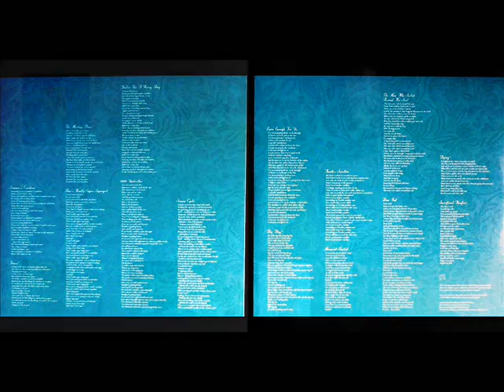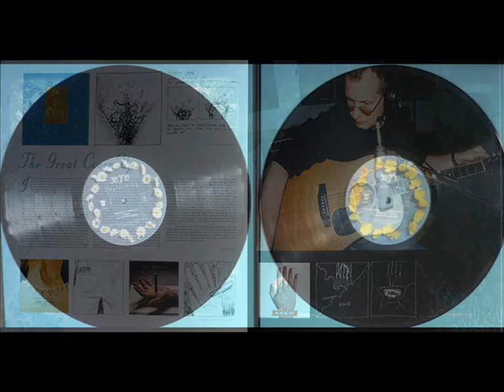XTC - Big Day - Skylarking 2010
XTC  "Skylarking"
2010 Ape House Records APELP044
45 RPM double LP reissue made in the UK

Credits :
* Andy Partridge – vocals, guitar
 * Colin Moulding – vocals, bass, and bonfire
 * Dave Gregory – vocals, guitar, piano, synthesizer,
 Chamberlin, string arrangement on "1,000 Umbrellas" and the odd tiple

additional personnel
 * Prairie Prince – "the part of the time bomb (i.e., drums)"
 * Beech Avenue Boys (i.e., XTC) – backing vocals
 * Todd Rundgren – orchestral arrangements, computer     programming, keyboards and backing vocals

produced and engineered by Todd Rundgren

matrix/deadwax info (hand etched):
APELP044 A-1  CARDBOARD PIZZA  JONZ
APE LP 044 B-1  JONZ LOUD  BEEFSTEAK AND BREW
APE LP 044 C-1  JONZ  SOLAR BARBECUE
APE LP 044 D-1  LOUD  THE LITTLE BEAR

remastered 2010 at Loud Mastering by John Dent